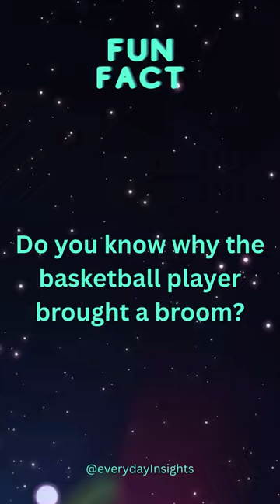Do you know why the basketball player brought a broom?